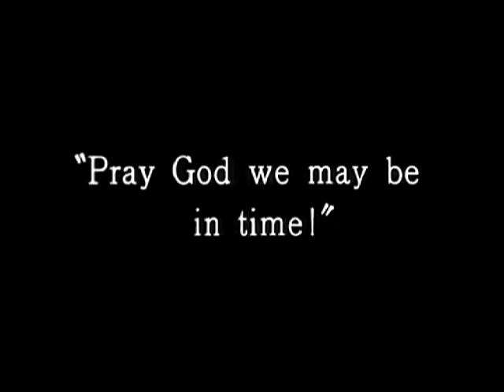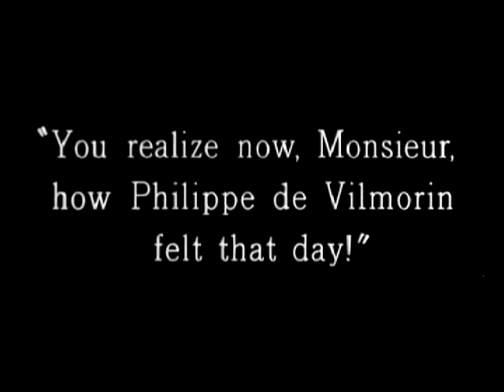scaramouche duel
In Rex Ingram's Scaramouche (1923), André-Louis Moreau (Ramón Novarro) challenges The Marquis de la Tour d'Azyr (Lewis Stone) to a duel. Aline de Kercadiou (Alice Terry) learns of the event too late to prevent it taking place.